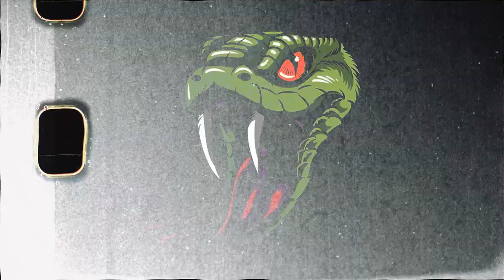[FREE] "Snake" (Dark Type Beat) | Hard Boom Bap Rap Beat 2022 Freestyle Rap Instrumental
💵Promo | Buy 1, get 1 free
[FREE] "Snake" (Dark Type Beat) | Hard Boom Bap Rap Beat 2022 Freestyle Rap Instrumental (Prod. AnswerInc) / 92 BPM

Beat made with Fl studio 20 akai mpk mini kontakt 6

IMPORTANT READ:

Do not register your material (in any digital platform like itunes, spotify deezer etc.) Also monetize in youtube if you are using any of the instruments of this channel ANSWERINC since this material is subject to Copyright.